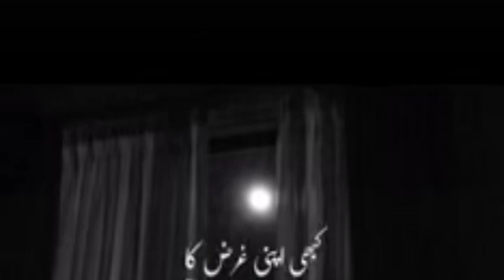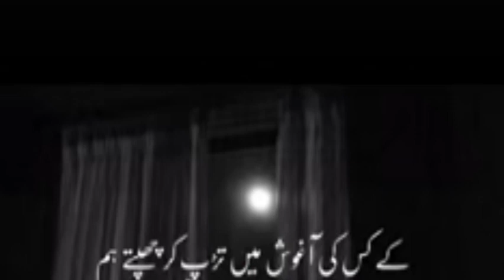Allah par Yaqeen ||Tumhara Sajda